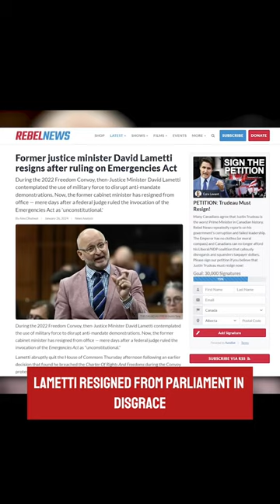BREAKING! Lawsuit Against Justice Minister David Lametti Canada Emergency Act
Oh my look how the tables have turned, Liberals seem to be in deep trouble for all the alleged harm they caused the Canadian citizens. What do you think? Comment and Like!